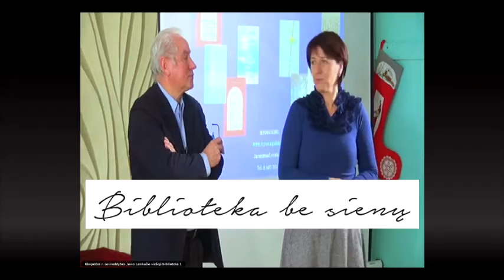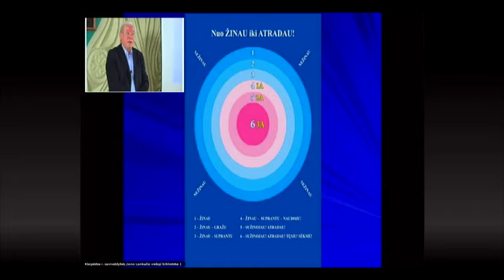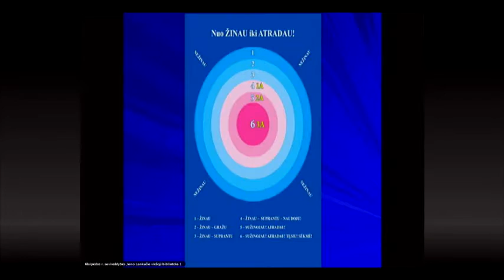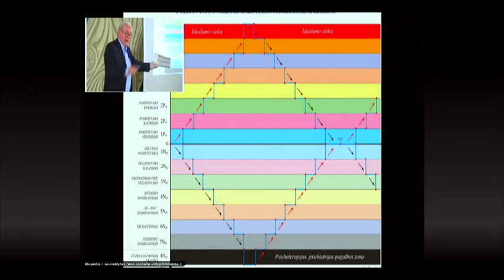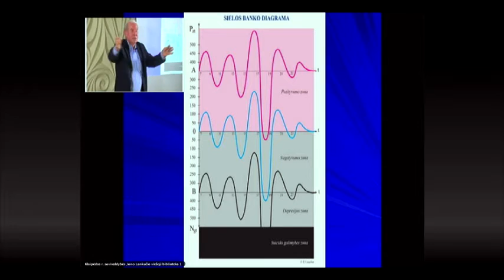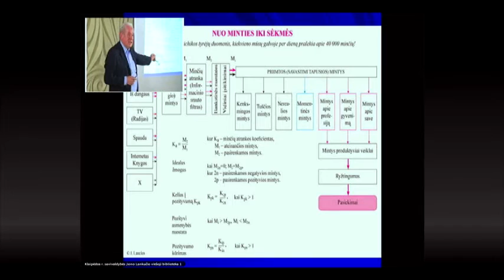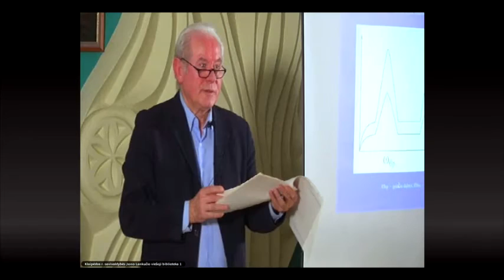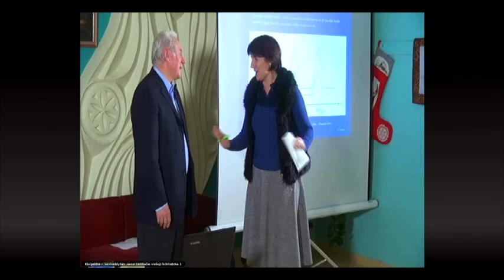Pozityvumo paieška kasdienybėje ir savyje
Transliacija vyko 2016 Sausio 20 d.

Dalyvavo: lektorius, rašytojas-pozityvistas Jeronimas Laucius

Klaipėdos rajono savivaldybės Jono Lankučio viešosios bibliotekos projektas "Biblioteka be sienų".

Klaipėdos rajono savivaldybės Jono Lankučio viešoji biblioteka
(Klaipėdos g. 15, Gargždai)

Tiesioginės transliacijos techninė komanda:         Stasys Sodeikis, Danielius Laima